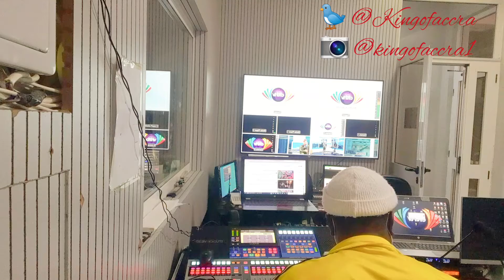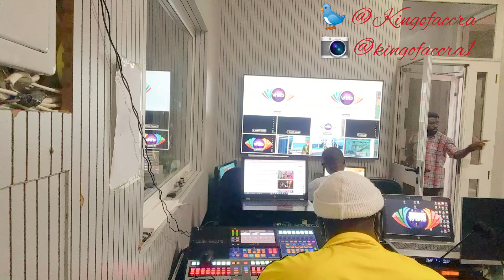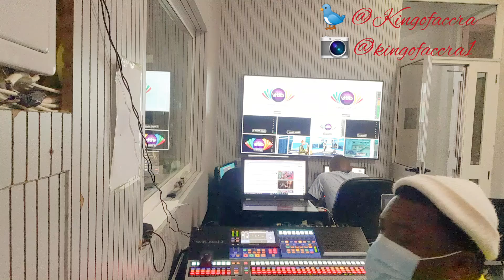Mixing a saxophone cover of Ckay Love Nwantiti by Connel Thompson